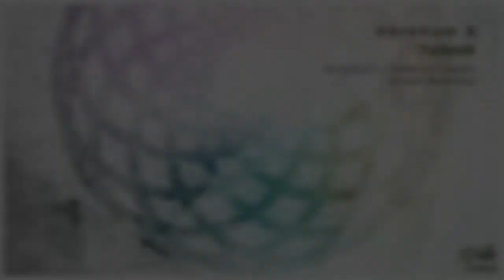Abraham A. - Taltosh (Gabriel Cazali Remix) [PHWE158]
ABRAHAM A. - TALTOSH (INCL. GABRIEL CAZALI, ARZUK REMIXES)[PHWE158]

Hailing from Senta in Serbia, we see the return to PHW Elements from the always great Abraham A. With a string of releases on major label in the genre over the past years, he definitely built a name around his production style and we thrilled to see him join us on original for the first time. His new single called “Taltosh” is a groovy little progressive monster, using cool vocal chops and spice things up with a monstrous bass line, slick kick drums and everything in between to make this a true gem for any decent floor across the globe.

We also see a debut on the label, and we are both thrilled and excited to bring on the talented Gabriel Cazali who is based in Guatemala. With a string of fresh releases, through labels such as A Must Have and Particles and many more, he’s already showcased his music as something for the bigger arenas. With this remake of the “Taltosh” original, you get a truly stripped down, energetic and melody driven production from start to finish. We love to see him contribute on the label and we think he is a hidden name to many of you that we now see shine again on the scene.

For those who have been with us in the past, know a bit about a fresh and rising progressive talent, based in Kuala Lumpur, Malaysia as Arzuk join back on PHW Elements once again. With his fresh and innovative style of making music, he once again contribute with a jaw dropping production. This one, built through massive grooves, epic melodic arrangements that gives a great blend of atmosphere and that mystic feel. It’s another super production from the talented youngster that we hope will please a lot.

Now, let the music speak!